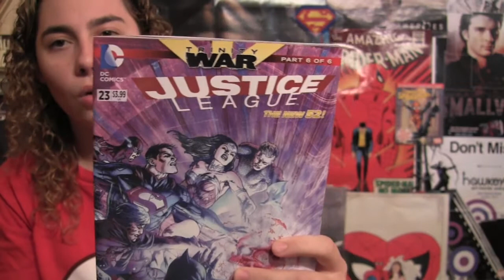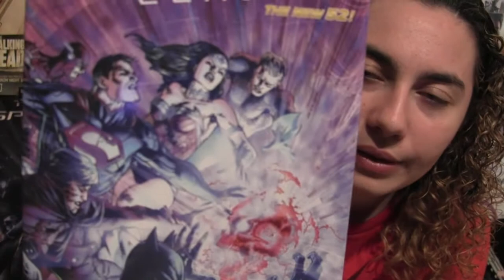Comic Uno Justice League #23 (review)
Here is my comic book review for Justice League issue 23.